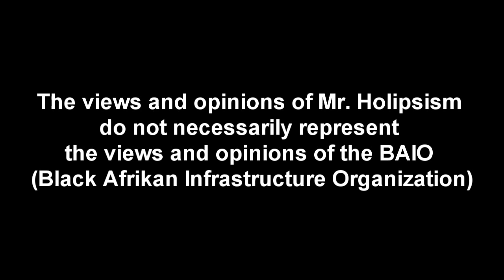Tom Brady Negroes Refuse To Pass The Torch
Bringing you the REAL in sports commentary!

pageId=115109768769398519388